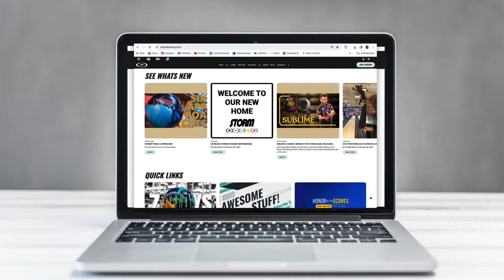Storm Bowling | 2024 SYC Florida - Round 3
This is ROUND 3 at the 2024 SYC Florida event live from Boardwalk Bowl in Orlando, Florida! Join us as we watch some of the best youth bowlers tackle 5 games on the Long SYC Pattern provided by KEGEL.

The Storm Youth Championships (SYC) was created to celebrate all of the great things about youth bowling.